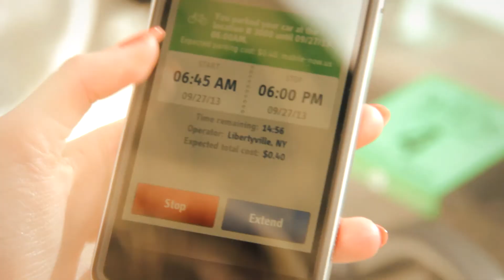Bikeep parking station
Video explaining the benefits of Bikeep.

Bikeep is a bike-sharing rack that securely locks personal bikes and also enables to rent them out.

producer: Kristjan Lind
directing, camera & editing: Erik Öösalu
cast: Kersti Vilimaa, Maris Talve, Helen Eero
special thanks Rene Pringi; Martin Grand

shot in September 2014 on Canon 60D